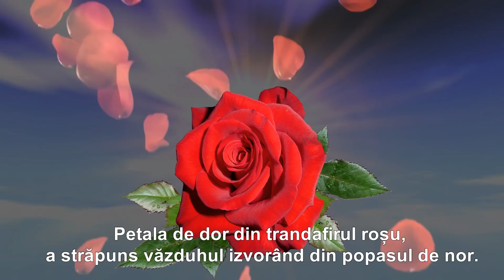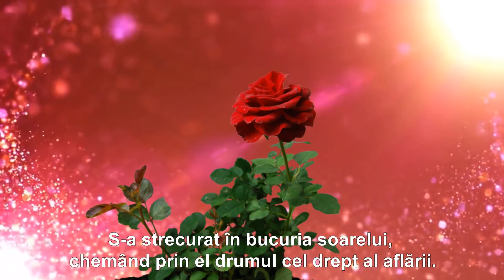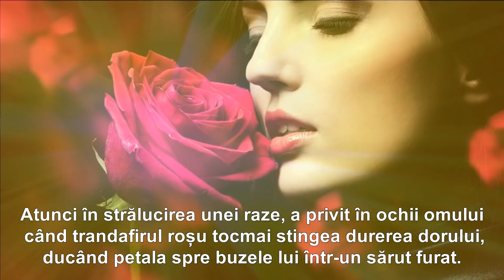PETALA DE DOR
Text: Silvia Cinca
Muzica: Anthony Ventura
    Montaj: Sandy_Anda